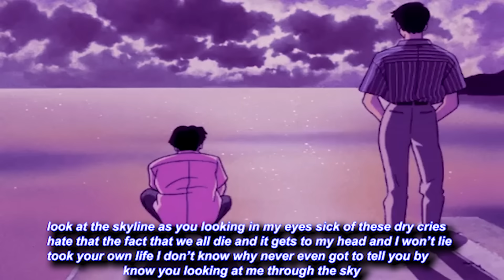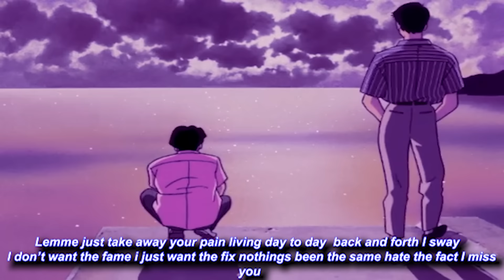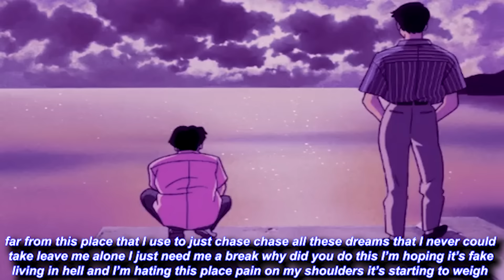ColdSteeze - Don't Leave Me Here (Prod. Raspo)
Sample - “Freya Ridings - Elephant''